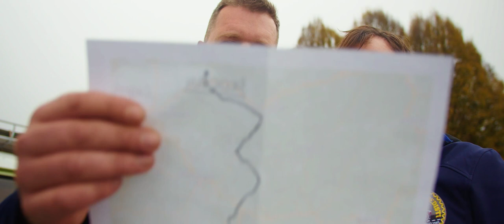Smo Iskreni mopedisti - Mladi godci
Društvo Iskreni mopedisti je nastalo leta 2018 z namenom druženja ljubiteljev starodobnikov. Trenutno je v društvu preko 100 članov in pohvalimo se lahko z vsakoletnim lastnim dogodkom "srečanje mopedistov v občini Škocjan". Ker sta 2 člana mopedistov tud člana ansambla Mladi godci je prišla zamisel, da bi društvo imelo svojo himno. :)

Video: Nejc Pisanski
Scenarij: Igor Osredkar, Igor Jurečič

Melodija: Igor Osredkar
Besedilo: David Hočevar, Marjeta Mlakar, Igor Osredkar
Aranžma: Igor Osredkar, Tomy Farkaš

Posneto v: studiu Osredkar
Mix, mastering: Igor Osredkar

Mladi godci smo:
Igor Osredkar: kitara, 1. tenor
Miha Kogovšek: 2. tenor
Igor Jurečič: Harmonika, 1.bas
Tomy Farkaš: kontrabas, bariton, 2. bas

SMO ISKRENI MOPEDISTI

Smo Iskreni mopedisti,
pravi smo avanturisti.
Vse od Štajerske do Istre,
ceste prevozili smo.

Smo sfrizirali mašine,
za v hribe in doline.
Da na tehničnem pregledu,
mojster kar zamižal bo.

Ref:
Smo iskreni MOPEDISTI iz Dolenjske smo doma.
Najprej moped vsak očisti, potlej cesta čaka ga.
Samski smo in poročeni, če vžge se peljemo.
Eni k mami, drugi k ženi na večer se vrnemo.

Igor nam možgane kuštra,
saj je naš predsednik društva.
On vse bi po pravilih,
nam pa prav vseeno je.

Saj nestrpno smo čakali,
da se bomo spet peljali.
Tudi če je vreme kislo,
mi odlično imamo se.

November 2022